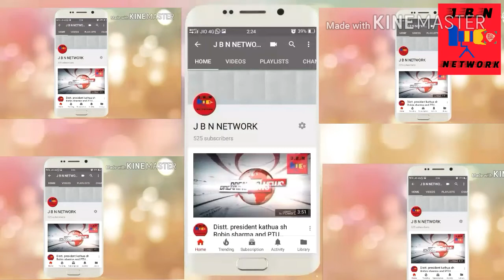ANGANWADI WORKER AND HARPER UNION PROTAST DOUGERA CHONK JAMMU AND KASHMIR PART SEVENTEEN